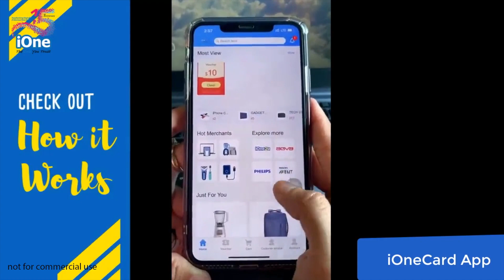Introduction iOne Card App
សួស្តីអ្នកទាំងអស់គ្នា... នេះគឺជាវីដេអូបង្ហាពីភាពងាយស្រួលក្នុងការទិញទំនេញ Online ពីក្រុមហ៊ុន iOne តាមកម្មវិធី iOne Card App។